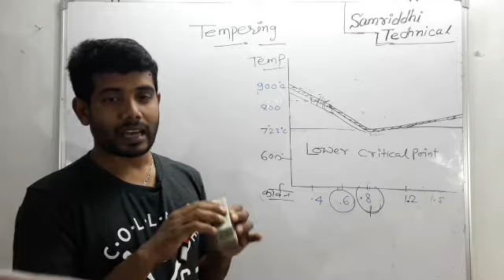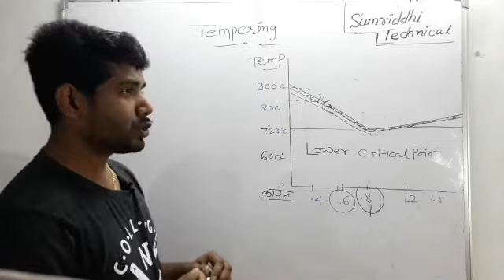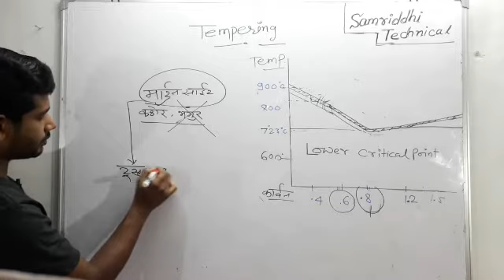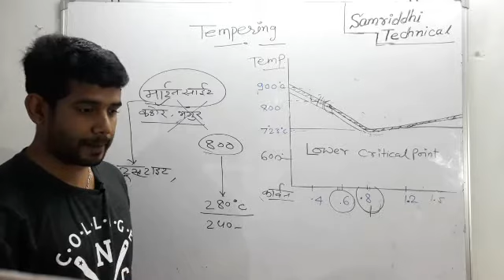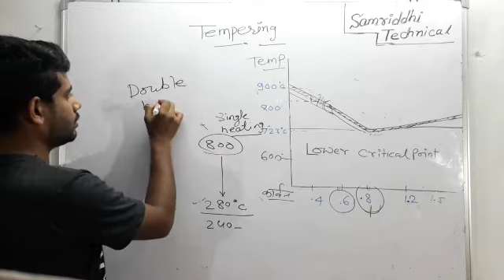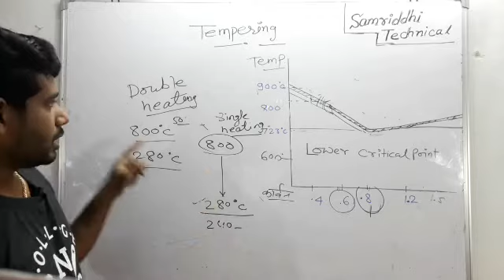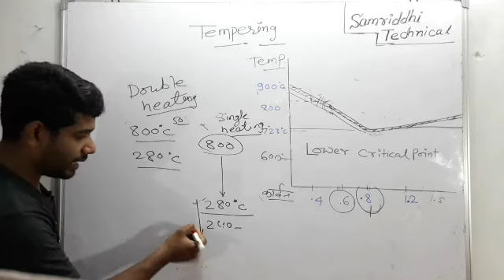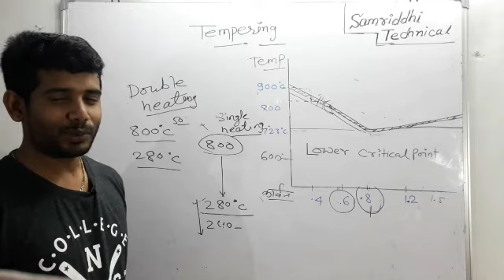Tempering process of steel (hindi)what is tampering . tempering kya hai.इस्पात चिमड़ापन की प्रक्रिया।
Tempering Process Of steel. Trustite structure making process.tempring kya hai. what is tempring .चिमड़ा इस्पात क्या होता है?
 दोस्तो इसे हार्डनिंग के बाद करते है ।परंतु कैसे करते है ,कितने तापमान में करते है यह जानना अत्यंत आवश्यक है, जबतक इसे नही जानेंगे तो आप एक अच्छे टूल्स के बारे में ज्ञान नही प्राप्त कर पाएंगे ।
इसके साथ ही हमने अनेक ऐसे वीडियो चैनल में डाले है जो आपके लिए अत्यंत लाभदायक होगा।कुछ लिंक नीचे डाल राह हूँ ।आप जरूर देखिऐ।
यदि आप ओर भी वीडियो देखना कहते है तो samriddhi technical page में जाकर सारे vedio को देखिए।